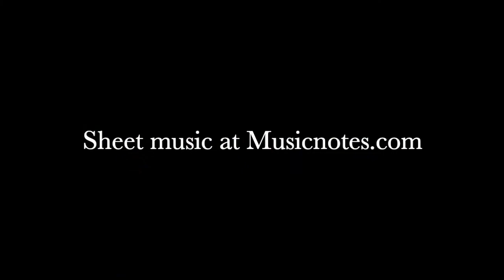Hello (Easy Piano Solo) - Lionel Richie - Arranged by Lisa Donovan Lukas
Hello (Easy Piano Solo) - Lionel Richie - Arranged by Lisa Donovan Lukas; Sheet music available at Musicnotes

I love hearing from you and learning about what kind of piano music you are interested in playing, and also how you are enjoying the piano.

Thank you for joining me, and thanks for listening and for stopping by!